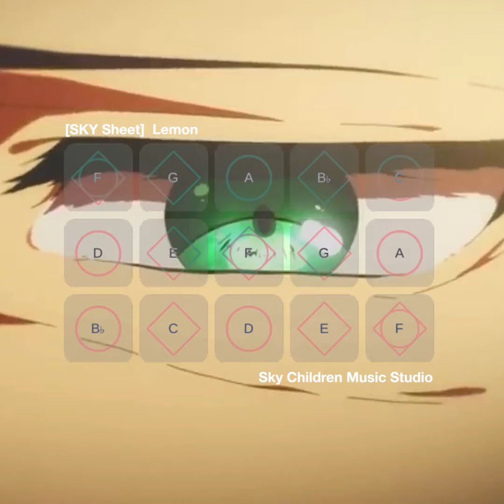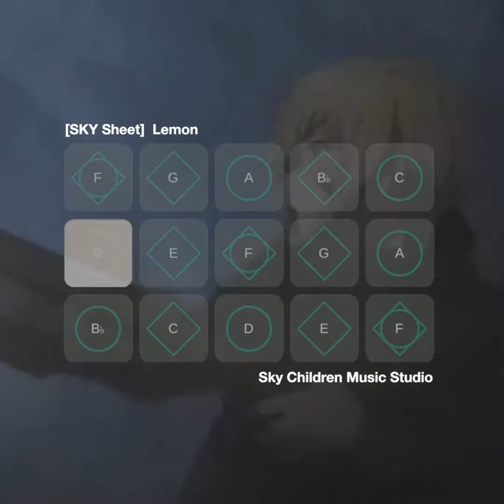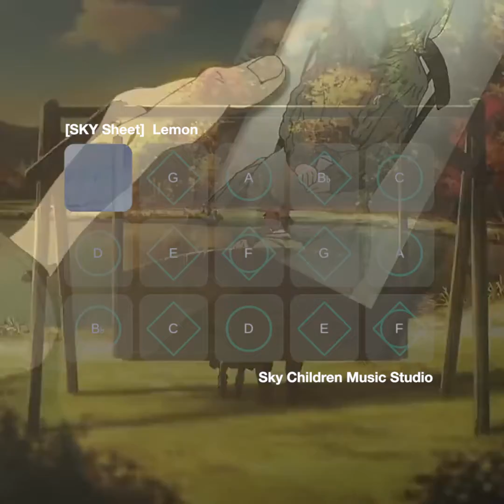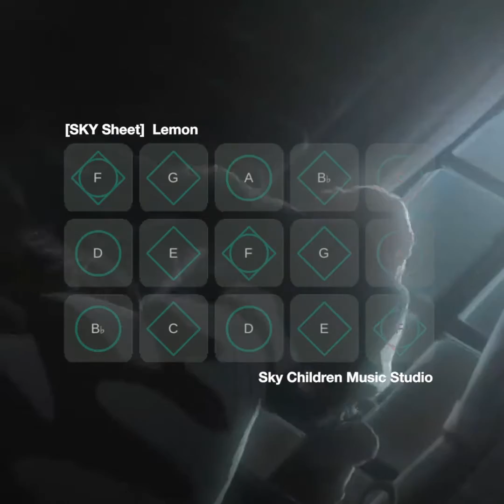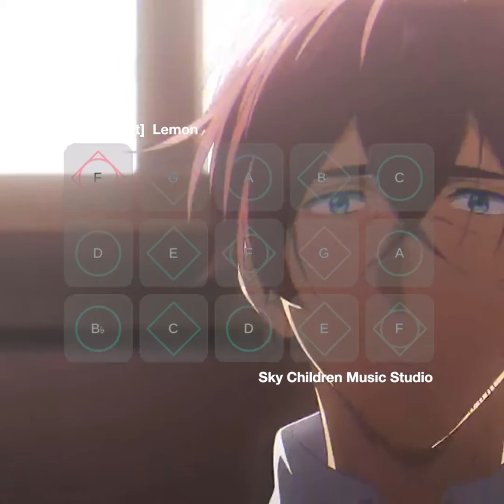[SKY Sheet] Lemon - 米津玄師